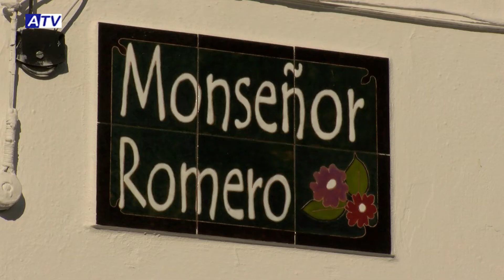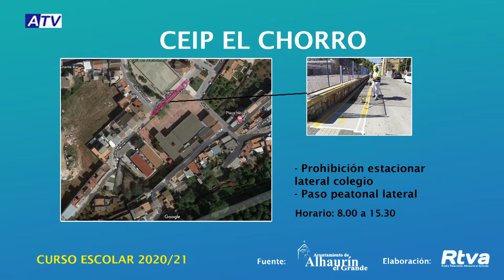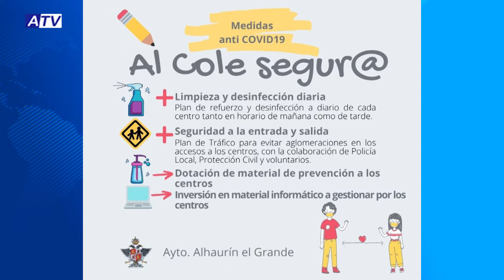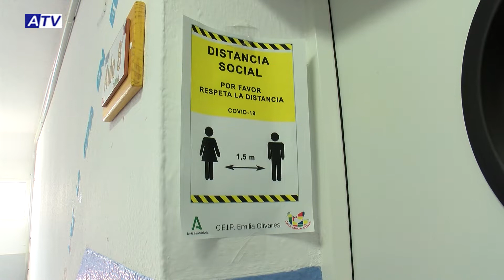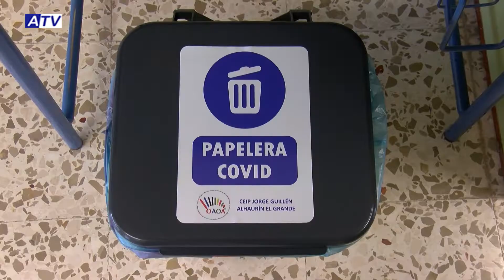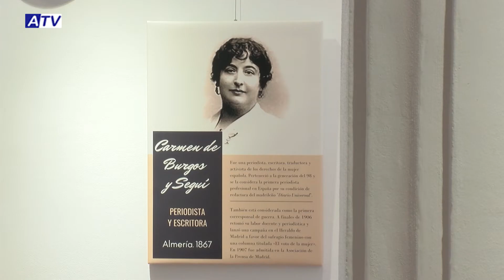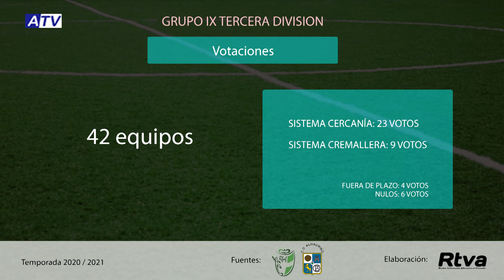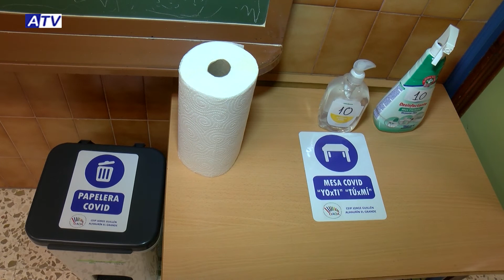NOTICIAS ATV 9 SEPTIEMBRE 2020 – ACTUALIDAD DE ALHAURÍN EL GRANDE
Noticias de Alhaurín el Grande. Actualidad del miércoles 20 de septiembre de 2020 en el Informativo de ATV.

1. INTENSOS PREPARATIVOS PARA LA VUELTA
Los preparativos para el inicio de curso este jueves por parte de las distintas áreas municipales se intensifican. Durante los últimos días, el Ayuntamiento ha reforzado las labores de desinfección y limpieza, desbroce de espacios cercanos y adaptación, mantenimiento y señalización en las aulas.

2. PLAN ESPECIAL DE TRÁFICO
Los entornos y calles colindantes a los centros de adaptan a las circunstancias actuales con un plan especial de tráfico para la entrada y salida del alumnado. Desde la Policía Local se hace un llamamiento a la población para el respeto a las indicaciones y la responsabilidad individual especialmente en esos momentos puntuales del día.

3. LOS COLEGIOS SE PROTEGEN
Los propios colegios también se preparan para la vuelta a clase, adoptando distintas medidas dentro de sus instalaciones y protocolos específicos que mañana con el primer día de clase entrarán en funcionamiento.

4. SISTEMA CREMALLERA
El Alhaurino presenta a la Federación Andaluza de Fútbol, junto a otros siete equipos de la categoría, un escrito en el que informan de su preferencia por el sistema “cremallera” que atende a criterios deportivos, a la hora de repartirlos en dos subgrupos. Lo hacen tras una votación por parte de los equipos en la que la mayoría ha optado por un sistema basado en la proximidad geográfica.